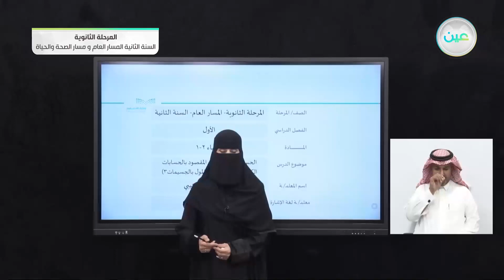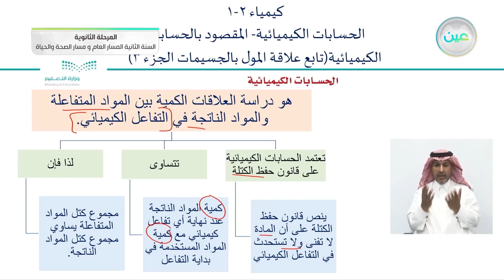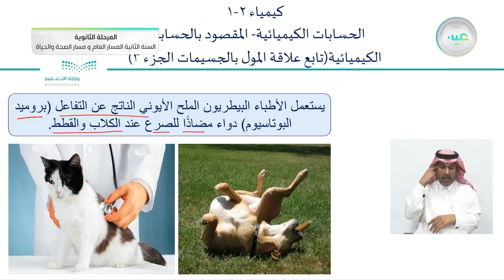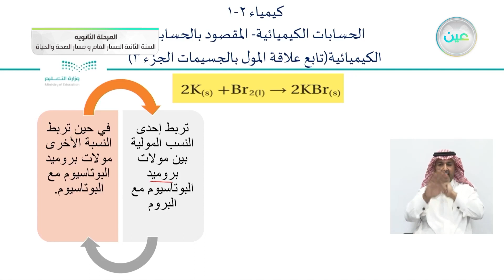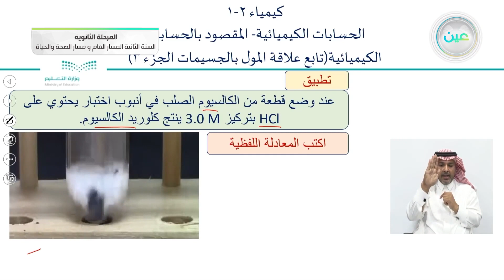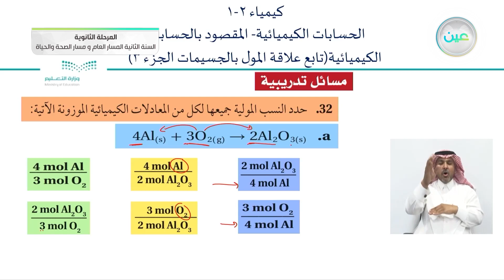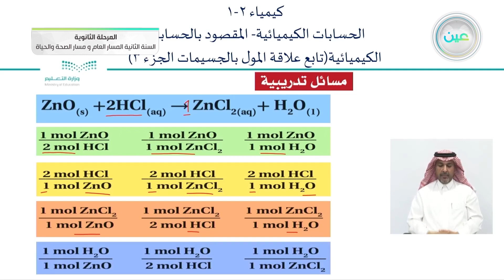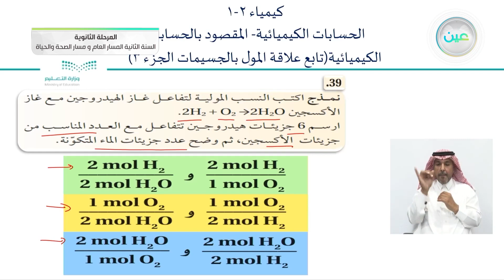"المقصود بالحسابات الكيميائية_ تابع/ علاقة المول بالجسيمات3 - الكيمياء (2-1)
الحصة الثالثة - الخميس - الأسبوع الثاني - المسار العام والصحة والحياة - السنة الثانية